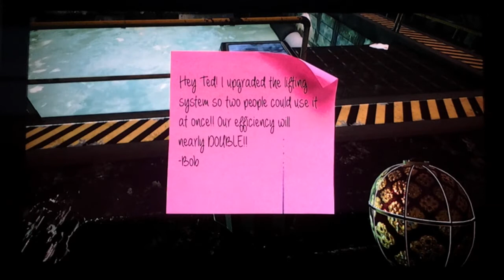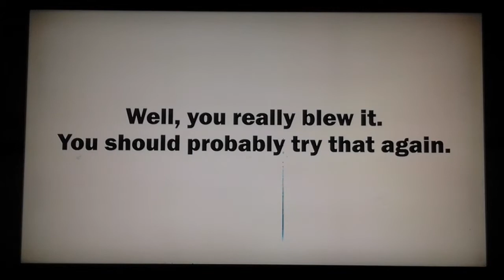Maize: figuring out the maize for the nuclear rector